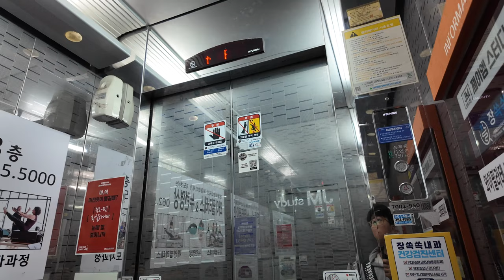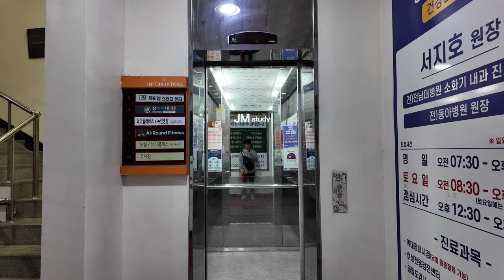[4K 엘리베이터 탑사기] 광주광역시 서구 풍암동 한아름빌딩 현대엘리베이터 STVF-5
광주 서구 풍암지구에 위치한 상가 건물 중 한 곳입니다.

▷승강기 소개
엘리베이터는 현대엘리베이터의 기어드 기종인 2008년식 STVF-5가 설치됐습니다.

스테인리스 미러 재질의 내장재가 적용됐으며, 전체적으로 당시 현대엘리베이터의 기본 툴을 갖춘 구성으로 되있었습니다. 안내방송과 도착 차임 모두 정상적으로 나왔고, 주행 중 별 다른 이상도 없었어요.

승강기 고유번호: 7001-950
설치시기: 2008년 3월
교체공사여부: X
용도: 장애인용
모델: STVF-5
형식: 권상식 - VVVF
위치표시기 TYPE: 도트 매트릭스 LED
정원: 11인승
적재하중: 750kg
운행구간: B1 ~ 5층
정격 속력: 60m/min